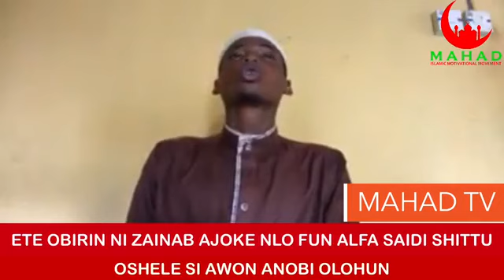6 June 2020